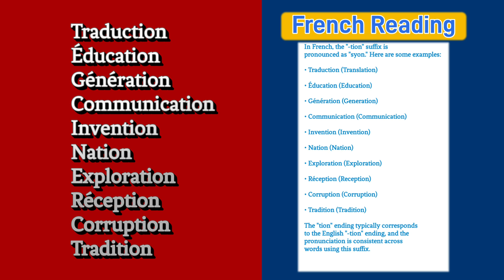French Reading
How to read words with -tion